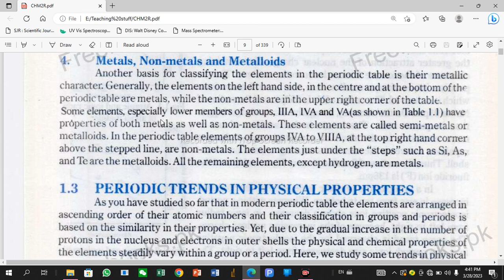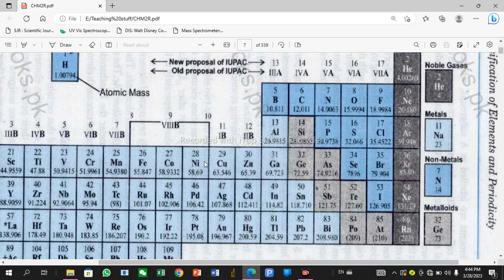Where are metals, non-metals and metalloids in periodic table | 2ndyear Chemistry| Chapter 1